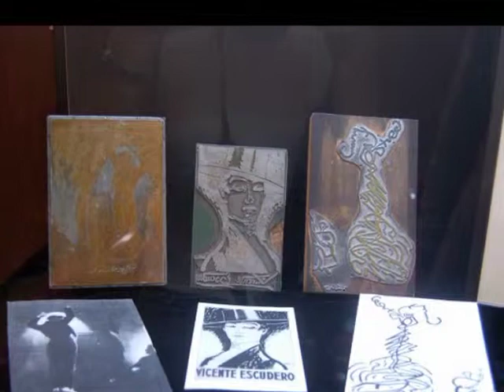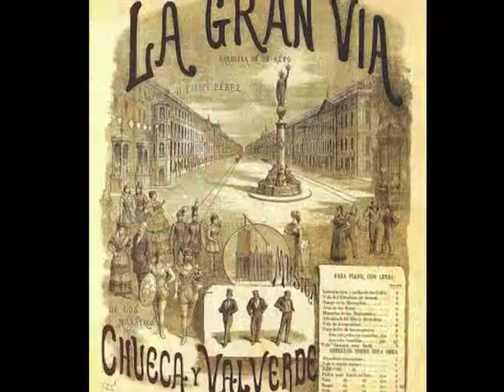Exposiciones del Centro de Documentación de Música y Danza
A lo largo de los años, las exposiciones han ocupado una parte importante de la actividad del CDMyD. Tanto en solitario como en colaboración con otras instituciones y organismos culturales, se han llevado a cabo muestras fundamentalmente didácticas que pretenden dar a conocer a un público amplio, diferentes aspectos de la música y la danza en nuestro país.